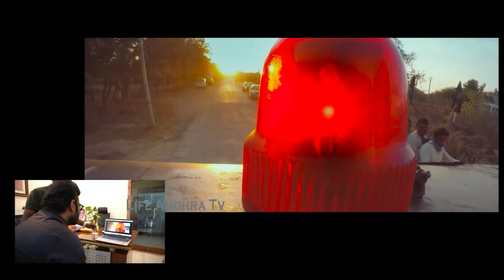Darling Prabhas SUPER COOL Looks | Adipurush | Kalakhar Teaser | Life Andhra Tv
విజయ్ ని కలిసిన MS ధోని MS Dhoni Meets Thalapathy Vijay in Shooting Spot | Life Andhra Tv